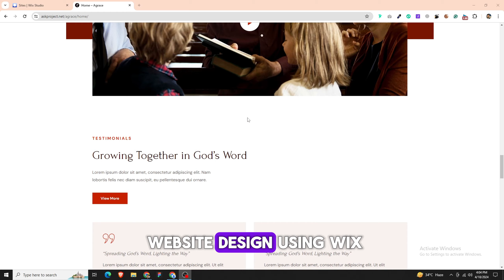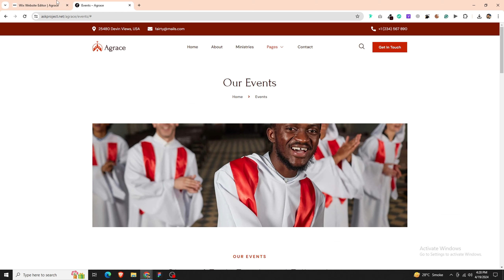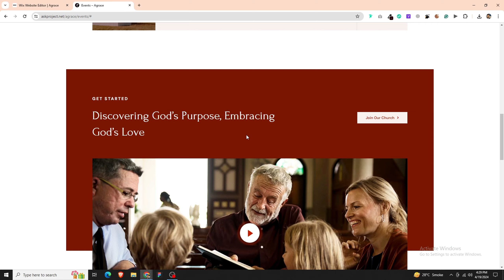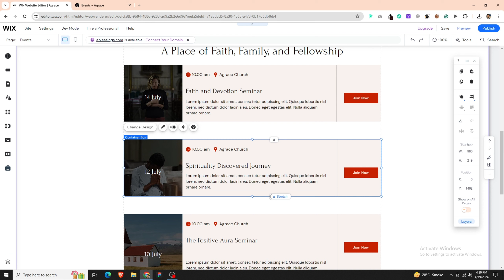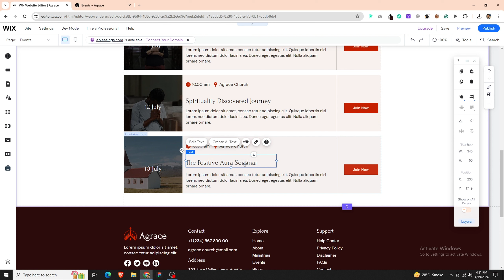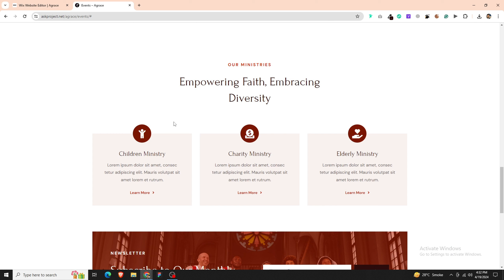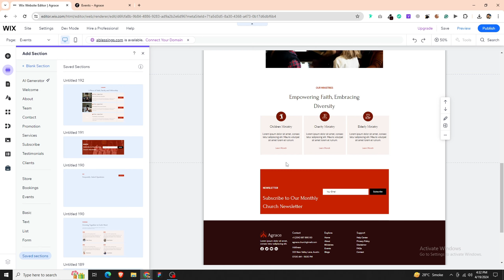How to Design Event Page in WIX | No code website| CHURCH WEBSITE pt.4